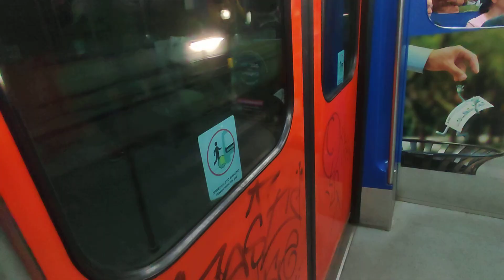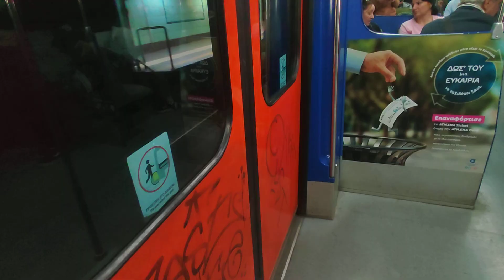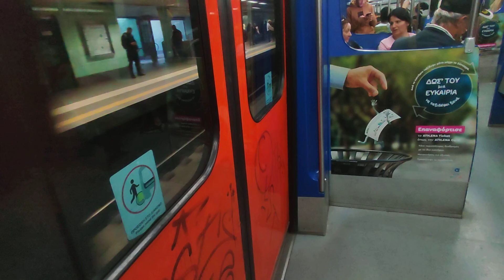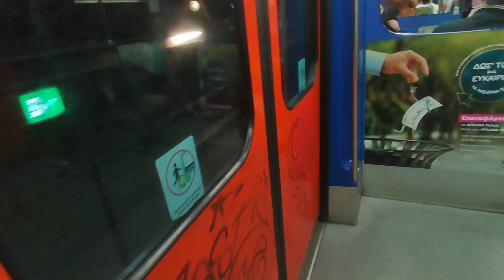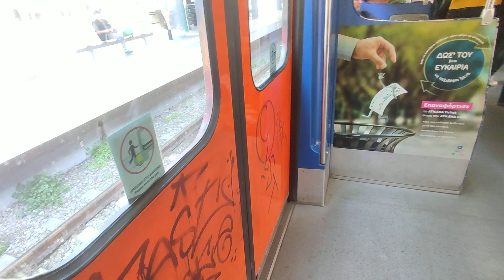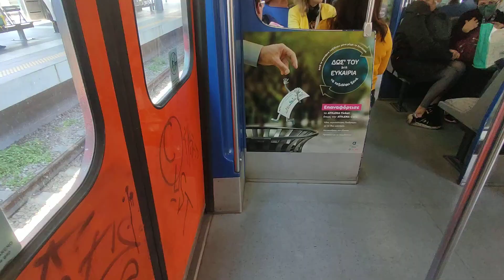Athens Metro Line 1 From Omonia To Agios Nikolaos